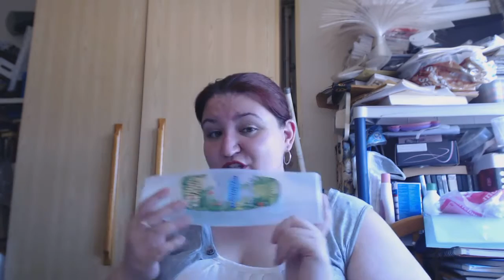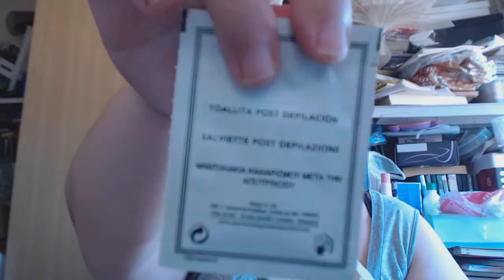Productos Terminados Higiene y uno de hogar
Por cada 2 amigos que se suscriban a través del link, a mi me regalan una caja valorada en 24,95€, y por cada amigo me dan 500 points canjeables por descuentos en mis siguientes cajas.